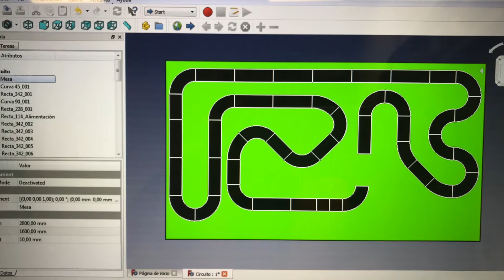Primera prueba Circuito Slot 1:43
Diseño de mesa abatible, circuito y montaje. El video es una prueba de funcionamiento para continuar montando el resto de la maqueta.